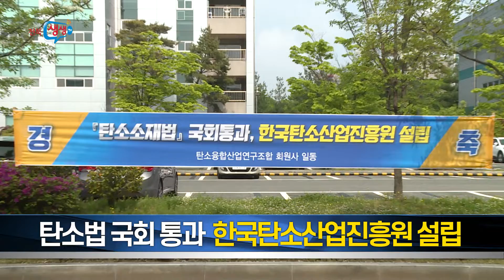[한줄!잇슈] 탄소산업 수도로 가자!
드디어 탄소법개정안 통과!!

대한민국 탄소산업 수도로
다같이 가즈아~~~